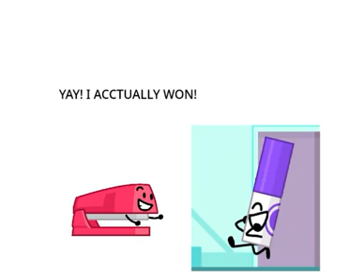SCE 20: "The Finale To It All!"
Who Will Win? Find Out!